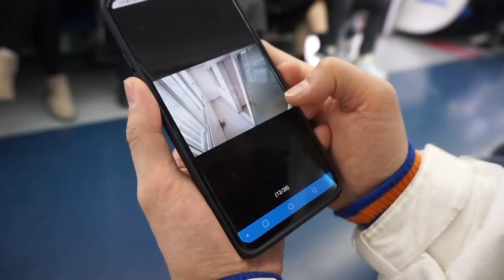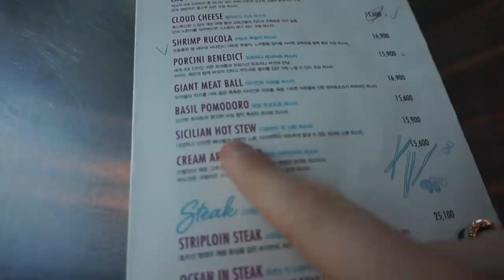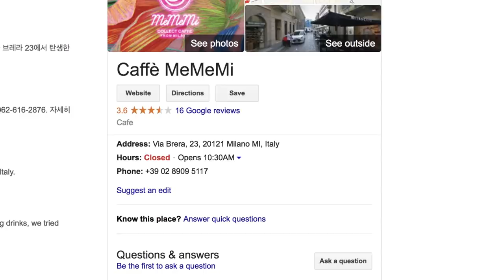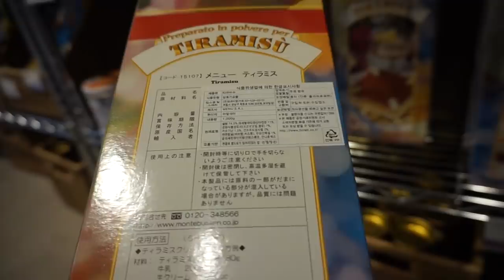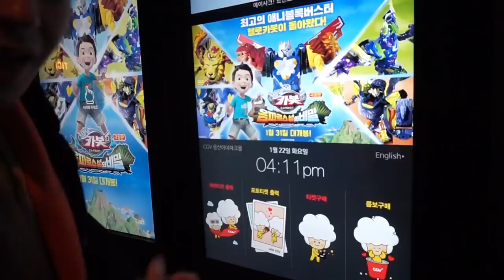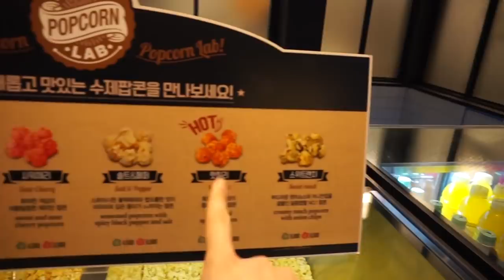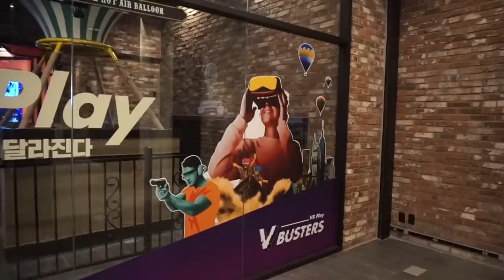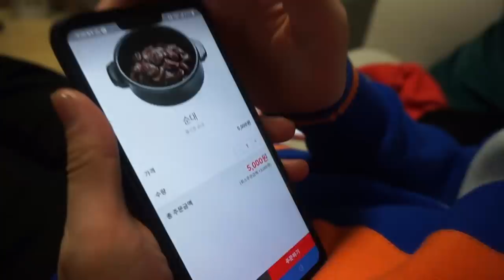FINALMENTE INSIEME 😍CARBONARA ROSA e CINEMA IN COREA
LEGGIMI!

Primo video con me e Jiho dopo il "coming out" di Mercoledì 😆

Ci siamo rivisti dopo un mese e mezzo e abbiamo fatto la prima cosa che viene in mente di fare a una coppia che non si vede per così tanto tempo: mangiare la carbonara rosa coreana.

Siamo anche andati al cinema che qui in Corea del Sud è una faicata incredaibbile 😁

Pizza, Carbonara...CIAO!

P.S. La caznone nel video è del mio amico Paul Kim, stalkeratelo su Instagram @pkalbum e ditegli che vi manda Marco :)

🌽INSTAGRAM DI JIHO: @mucodi

💌 Se volete inviarmi qualcosa:

Ferrara Marco,
Geopyoung Town, 3rd floor, 314
622-1 Nonhyeon-Dong, Gagnam-Gu
21653, Seoul
SOUTH KOREA